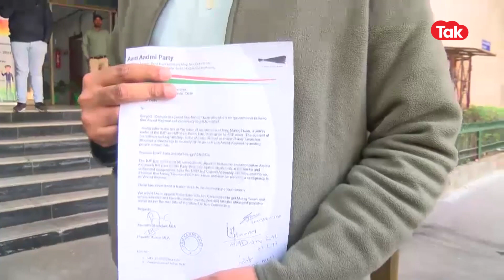AAP VS BJP: शिकायत करने पहुंचे सौरभ भारद्वाज ने कर दी मनोज तिवारी को गिरफ्तार करने की मांग|Dilli Tak